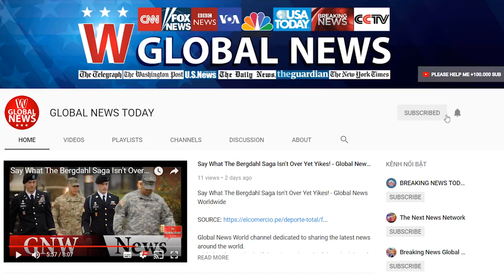'this is america, we can say whatever we want': trump supporters allegedly call 5-year-old a terror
'this is america, we can say whatever we want': trump supporters allegedly call 5-year-old a terrorist| Global News Today

A shocking video has gone viral showing a PalestinianAmerican woman confronting US President Donald Trumps supporters, who allegedly called the womans fiveyearold cousin a terrorist. The video, which was shared on Twitter, showed one man and two women arguing with the woman, a teenage boy and a young girl on a street in Los Angeles, California. The woman, identified as Rawan, told the Raw Story that the confrontation happened on Sunday 10 December. The child was standing holding a Dump Trump placard when the trio started abusing her. All the three Trump supporters were seen wearing Tshirts in support of the president. Can you say it on video, please? You called my 5yearold cousin a terrorist, the PalestinianAmerican woman can be heard saying in the video. To which the Trump supporter, identified as Johnny Turano, replied Looks like one. It doesnt matter what age you are. Youre calling a 5yearold a terrorist, Rawan can be heard saying in the clip. Rawan was then interrupted by Turanos daughter, Bianca, who said But this is America, we can say whatever we want. Youre exercising your freedom of speech. Were exercising our freedom of speech. Bianca also took her own video in Rawans recording, which was soon uncovered and shared online. In the footage, she can be heard saying, You guys are terrorists, get out of here. If you hate America so much leave. The teenage boy who was with Rawan at time responds to that and yells, I dont hate America — I just hate inaudible fcks like you. ...